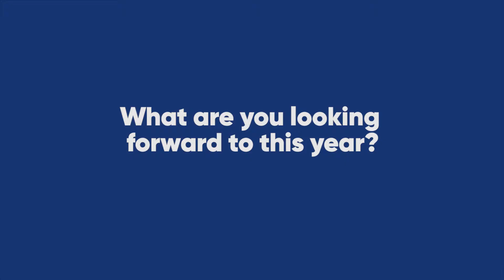The Humber Minute: Mercy Anom